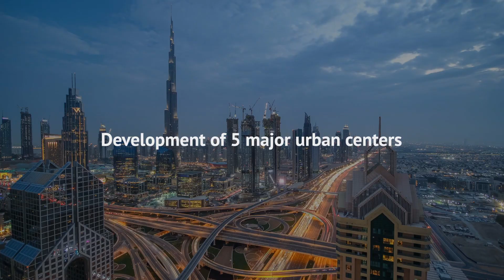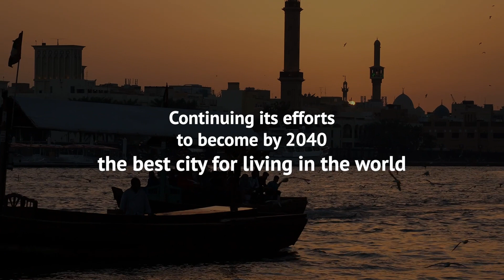Key Outcomes of Dubai Urban Master Plan 2040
From enhancing future population projections and expanding green and recreational areas, all the way to providing comprehensive service centers,  Dubai Urban Master Plan 2040 is resolute in its goal of positioning Dubai as the best city for living in the world.